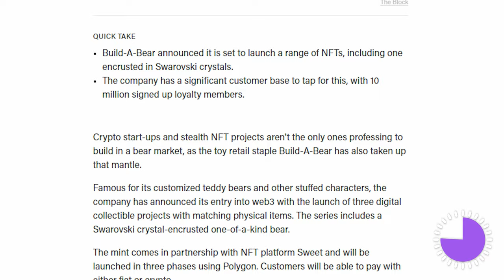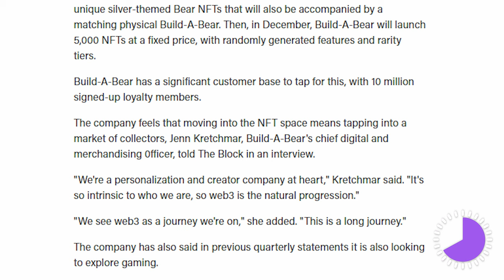$10 Million Dollar Painting BURNED at Miami PARTY (NFT Collectors & Art Community SHOCKED)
Nike is making big strides in the Metaverse, a 10 million dollar piece of art got burned in the name of NFTS and Build a Bear joins Web3… You’re watching Meta Money and this is Web3 Under 3.

Web3 Is taking over and everyday we will bring you the most up to date news in the Metaverse.

NOT YOUR KEYS, NOT YOUR COINS!~ Protect your investments with an Aruclus wallet now!